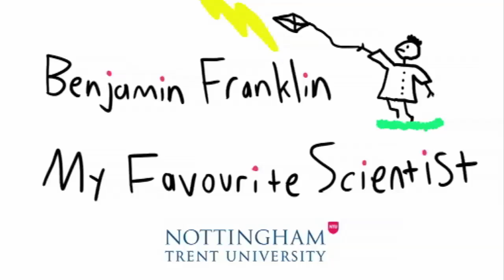Benjamin Franklin - My Favourite Scientist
Discussing Benjamin Franklin - one of the USA's founding fathers and a great scientist perhaps most famous for flying a kite.